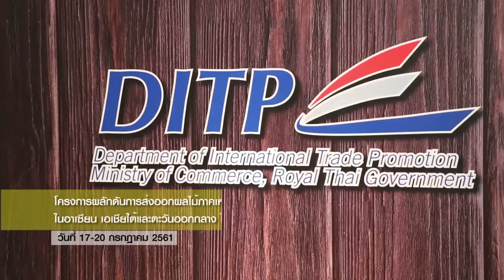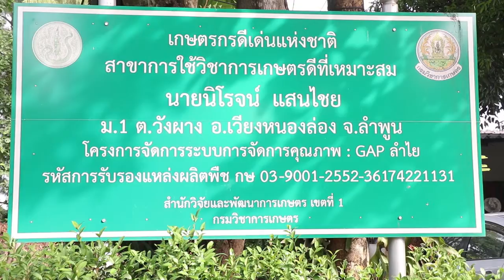Mini Exhibition 3 min แก้ไขครั้งที่3